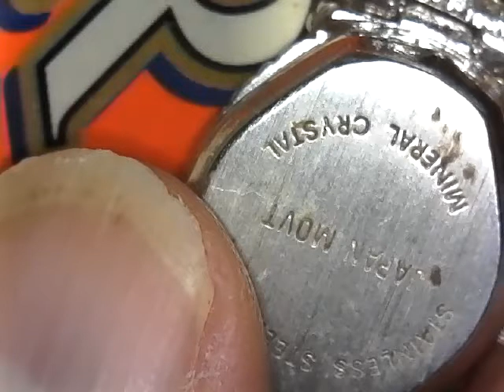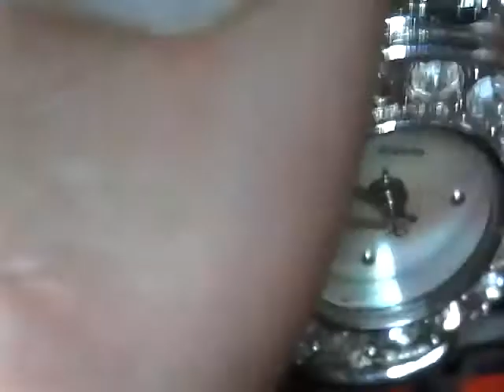XANADU QUARTZ JAPAN MOVT MINERAL CRYSTAL